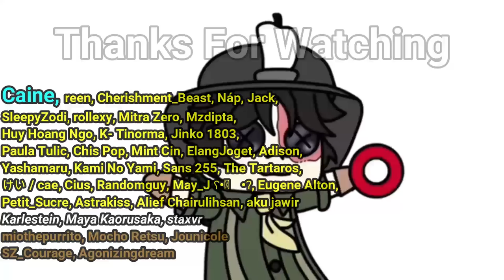Trying Opera Singer S Limited Costume "Basilissa" - Identity V